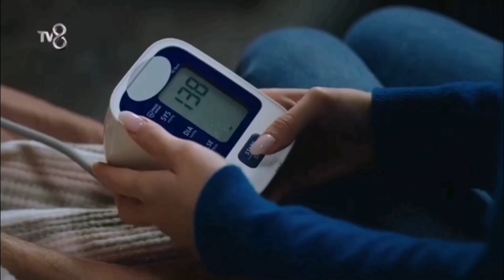umut and Ceren / Tuzak / Akın Akınözü - Bensu Soral